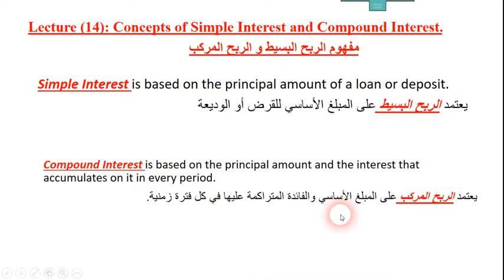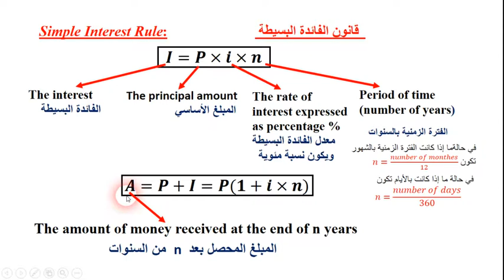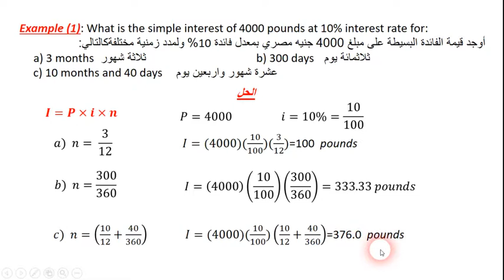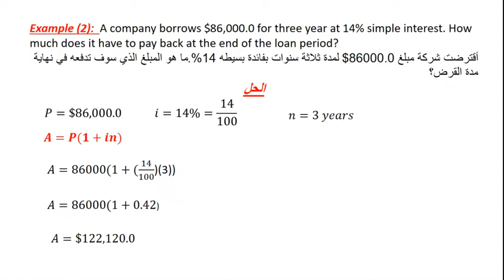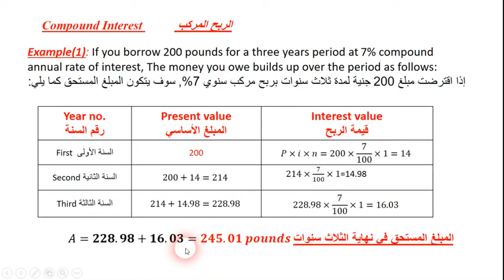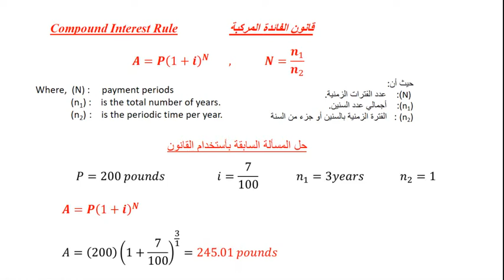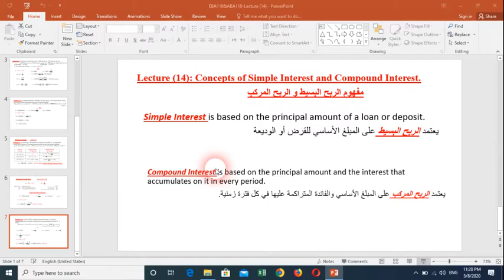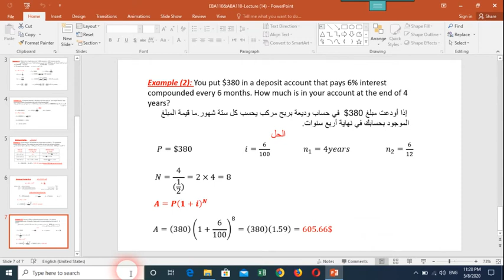EBA110 & ABA110 lecture 14